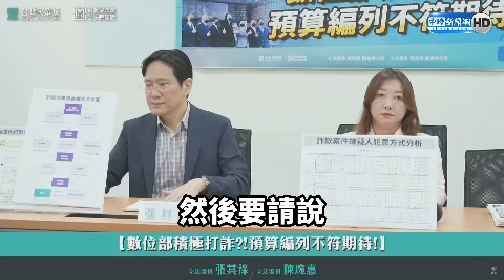【全程字幕】柯文哲轟補貼進口蛋大撒幣！賴辦竟以「帶風向」反擊 陳琬惠怒嗆：民進黨頭腦很有事欸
00:00 陳琬惠談賴辦以帶風向反擊柯文哲轟補貼進口蛋大撒幣
03:08 徐巧芯談談進口蛋商超思被酸「蛋界雲豹」
04:19 徐巧芯談巴西進口蛋恐致血癌